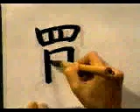Traza este kanji sencillamente 💎 KANJI TREND | GAMBATEANDO - Japones Para Todos con Teshimide 深い日本語